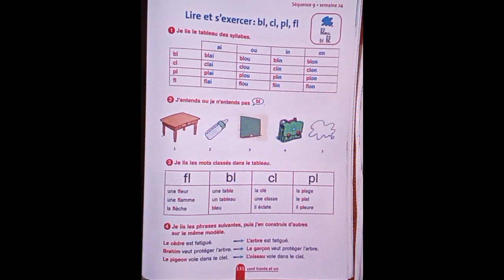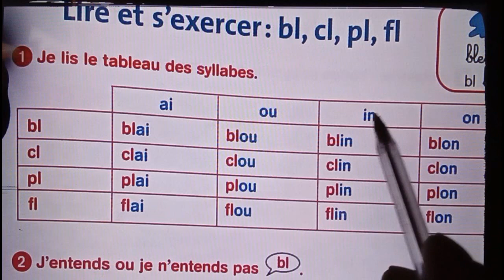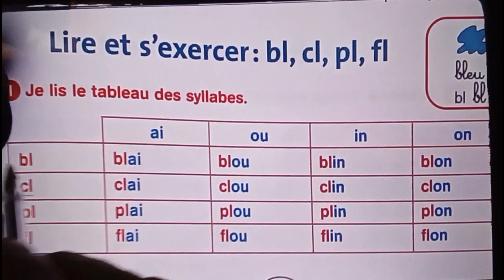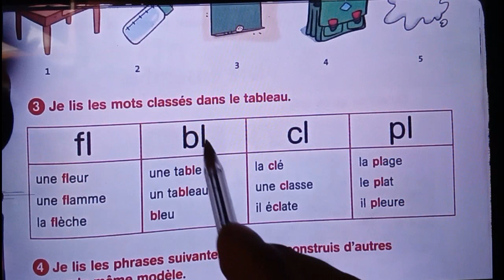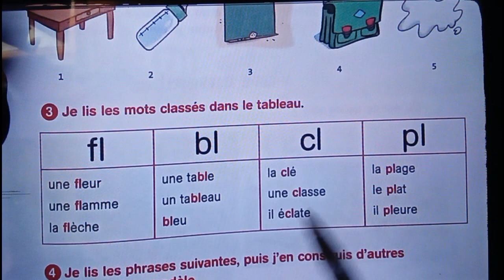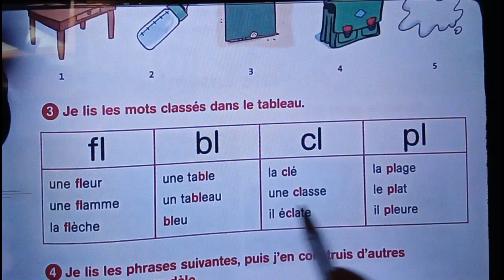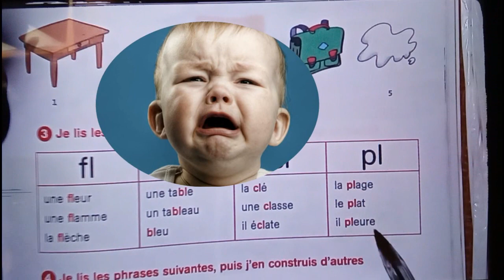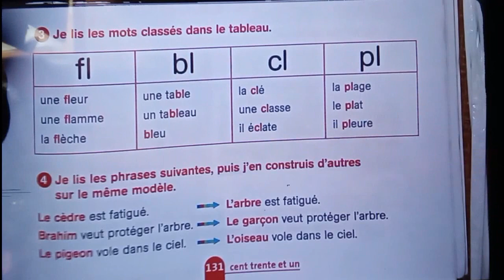Français, 3ème année pr, p131, L160